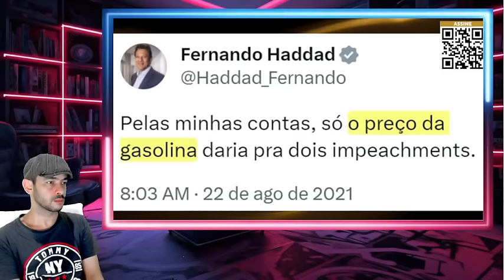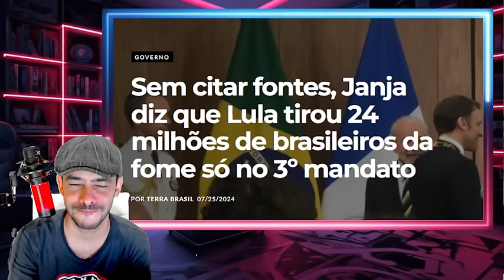PIPOCOU TUDO ATE O TAX4DE PEDIU IMPEACHMENT DO BARBUDINHO LA FEDEU